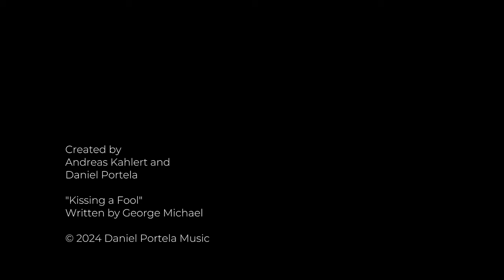Daniel Portela - Kissing a Fool (Official Video)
Music video "Kissing a Fool" by Daniel Portela.

Writer: George Michael
Publisher: Warner Chappell Music, Inc.